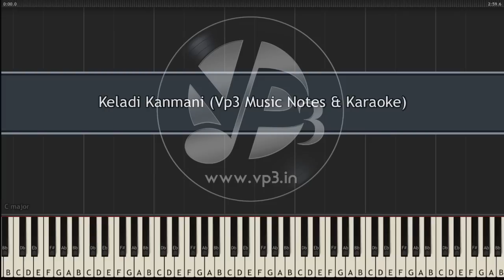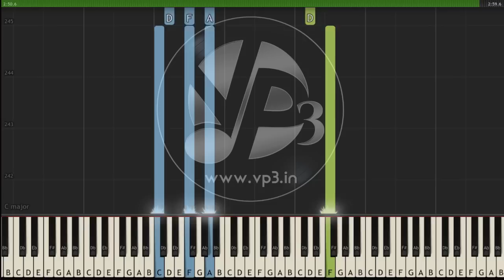Keladi Kanmani (pudhu pudhu arthangal) Cheppana na Katha/ Music Notes/ Piano / Guitar / Fute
Vp3 Music Notes, Karaoke & Live Concerts.